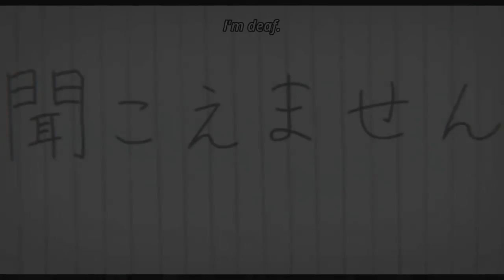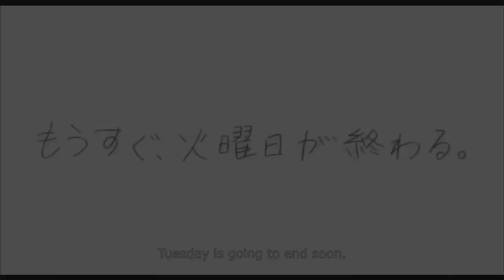Koe No Katachi Ending Explained | A Silent Voice | 聲の形 | The Shape of Voice [Spoilers]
A Silent Voice explores the dark themes of suicide, questions if we can ever achieve redemption, and how we use communication.

Koe No Katachi | A Silent Voice | 聲の形 | The Shape of Voice (2016) by Kyoto Animation